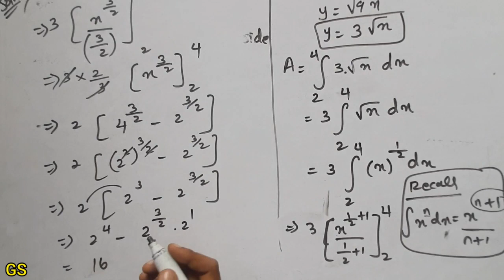Chapter 8 - Exercise 8.1 (Q1, Q2, Q3) - Application of Integrals|CBSE Class 12 Maths in Tamil - GS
Time Stamps:
00:00 - Intro
00:03 - Q.No 1
06:57 - Q.No 2
13:10 - Q.No 3